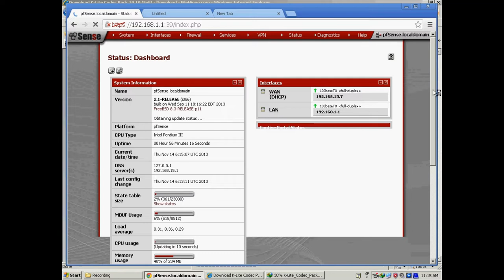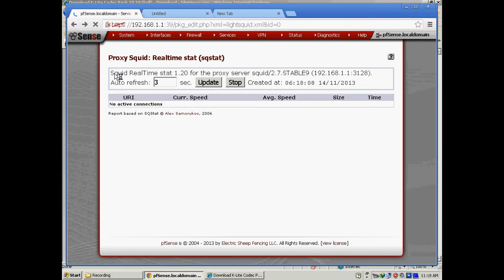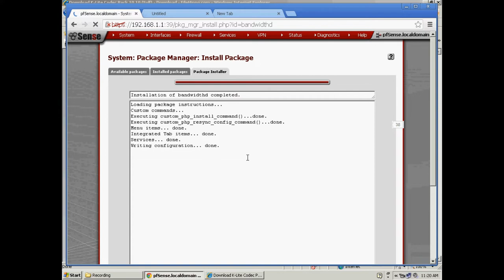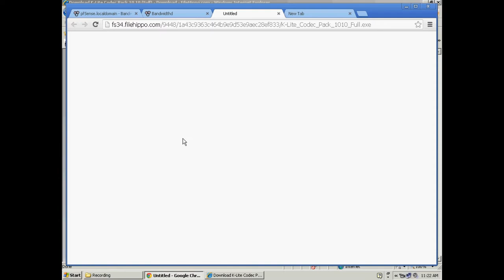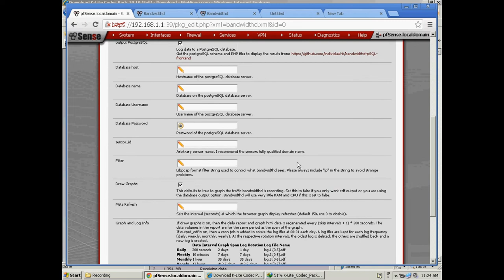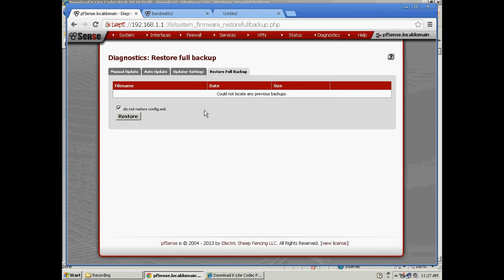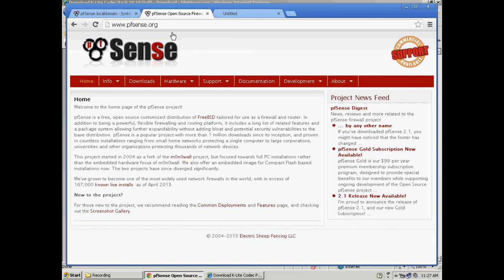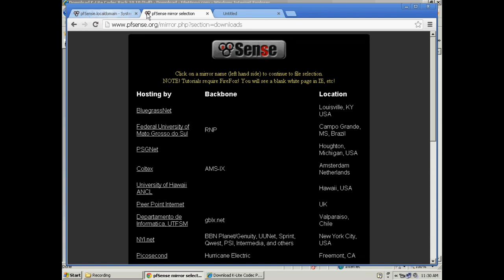Pfsense 16 Lecture 03, Part 8 Light Squid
IT Secrets is a YouTube channel, is practically about Firewall and Router Configuration, as Mikrotik, Pfsense, Linux, FreeBSD, FreeNas, Nas4Free, Cisco and Microsoft. It's additionally concealed specialized things and most recent strategies in computer network field.

Mikrotik Zero to Hero, and Pfsense Zero to Hero,this course will assist you basic, Intermediate, Professional and expert level configuration of Mikrotik Routerboard. As an introduction course, you're going to be able to learn how to Install Mikrotik in desktop computer.